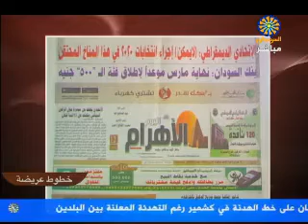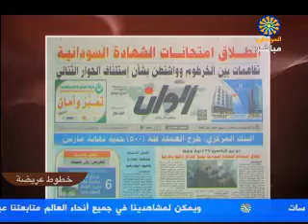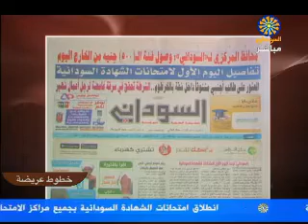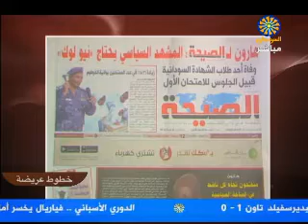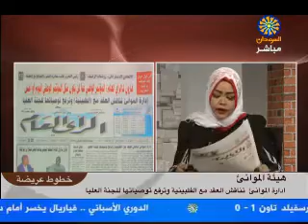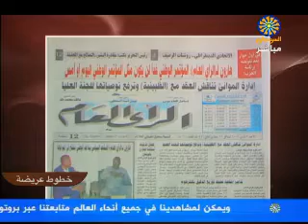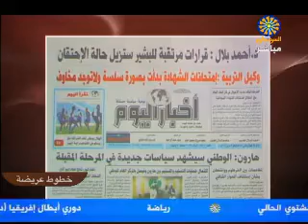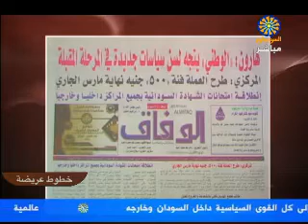خطوط عريضة من الصحف السودانية يوم الاحد 3/3/2019